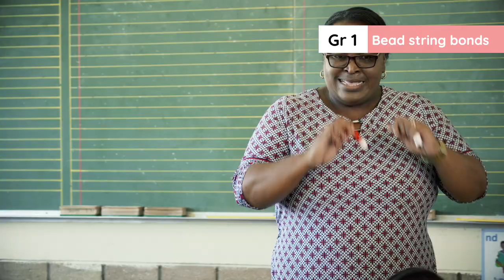2.11. Mental Maths overview Week 3 : Addition stories and patterns